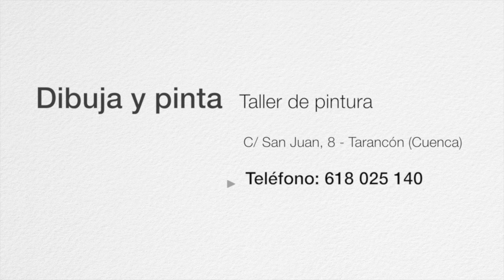Tutorial: vestido de novia de Halloween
Este vídeo versa sobre Tutorial: vestido de novia de Halloween